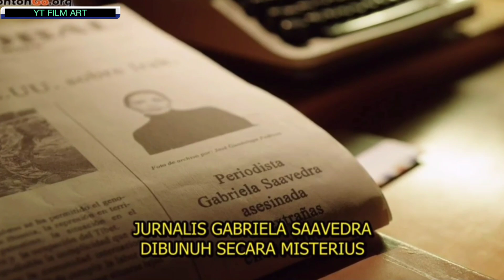KISAH NYATA!! KISAH EL CH4P0 PENGUASA K4RT3L M3KS1KO - ALUR CERITA EL CH4P0 SEASON 1 EPISODE 08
berkisah tentang seorang pimpinan kart3l yang menjadi buronan internasional dengan nama julukan el ch4p0 dalam mencapai masa kejayaannya